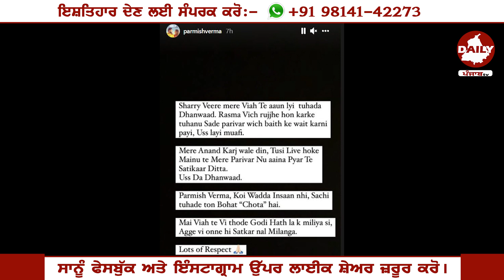ਗਰਮ ਮੁੱਦਾ 🔥 Parmish Verma ਨੇ ਵਿਆਹ 'ਤੇ ਤੋੜੇ Rule | Canada 'ਚ ਸ਼ਿਕਾਇਤ ਦਰਜ਼, ਹੋਵੇਗੀ ਕਾਰਵਾਈ ।